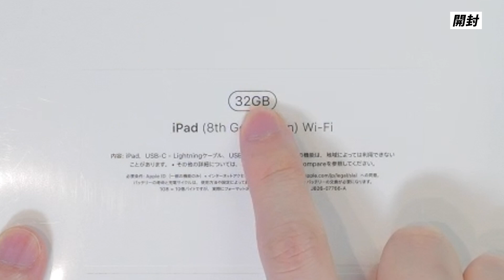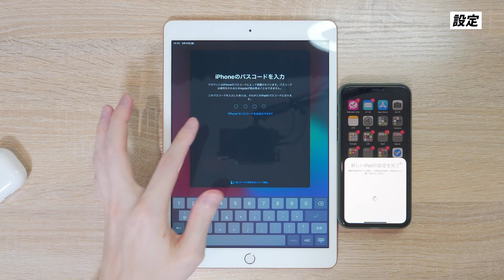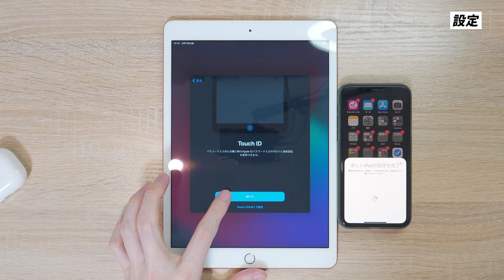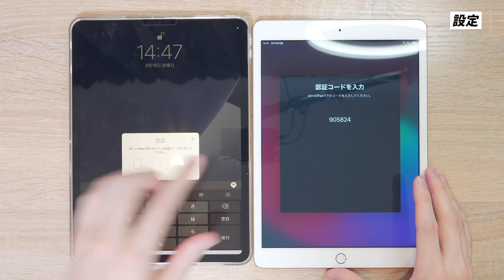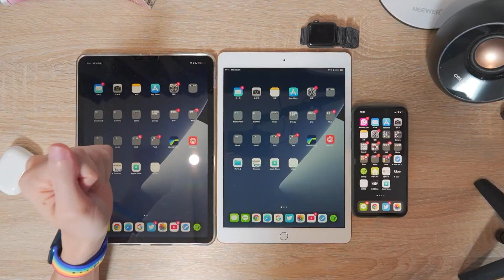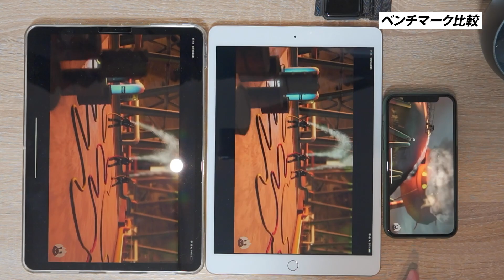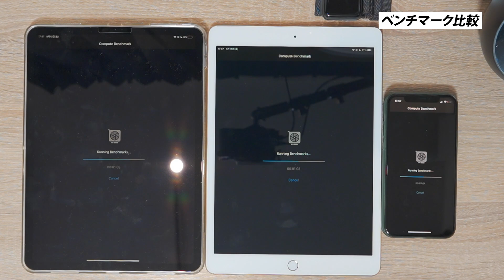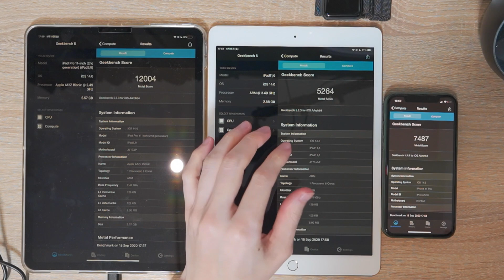新型iPad 第8世代 開封レビュー！iPad Air 第4世代超えのコスパかも…！CPUスコアはiPhone11Pro超え!?【アイパッド8世代 レビュー】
ついに新型iPad 第8世代を手に入れました！
今回は開封レビューからベンチマークをiPhone11ProとiPad Pro 2020と比較します！

▼iPad 8世代のAmazon購入リンクはこちら

▼まみよしのおすすめガジェット一覧

▶Apple Watch Series 6 開封レビュー！新色のブルーアルミニウムがかっこよすぎる！気になる新機能の血中酸素濃度は？【アップルウォッチ6 レビュー】

▶新型iPad 第8世代 開封レビュー！これiPad Air 4世代超えたコスパかも…！CPUスコアはiPhone11Pro超え!?【アイパッド8世代 レビュー】

▶今買うべきおすすめiPadはこれ！iPad Pro 2020 , iPad Air 4 , iPad 8世代 を比較！【アイパッド 選び方 用途別解説】

▶おすすめのApple Watchはこれ！Series 6 , Apple Watch SE , Series 3を比較！【アップルウォッチ 選び方 用途別解説】

▶新型iPad Air 4世代 スペック徹底解説！コスパ最強！絶対買うべき！【アイパッドエアー 2020年モデル】

▶新型iPad 8世代 スペック徹底解説！激安なのにiPhoneXS並の性能！【アイパッド 2020年モデル】

▶新型Apple Watch Series 6 スペック・新機能解説！新カラーがかっこよすぎる！【アップルウォッチ 2020年モデル】

▶新型Apple Watch SE スペック解説！コスパ◎！Series 3とSeries 6と比較！どれがおすすめ？【アップルウォッチ 2020年モデル】

■目次■
00:00 OP
00:20 開封
02:46 外観チェック
03:58 電源オン
04:29 設定&データ移行方法解説
07:20 ベンチマーク比較(AnTuTu benchmark & Geekbench)
10:03 ED